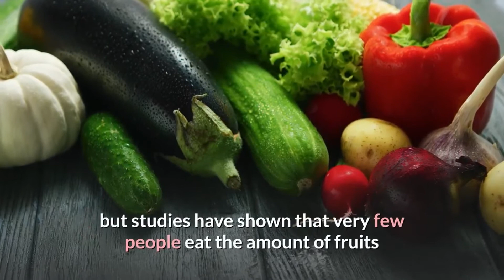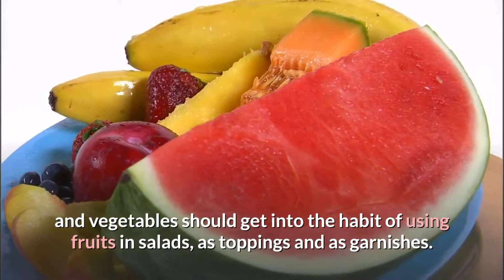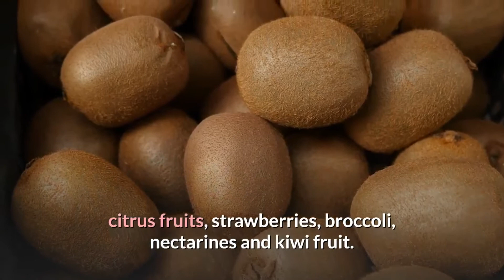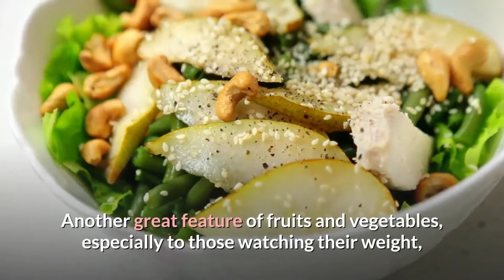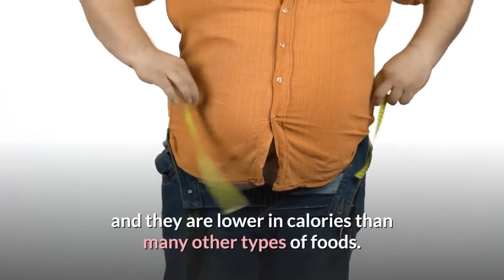Healthy eating with fruits and vegetables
Healthy life healthy diet simple living